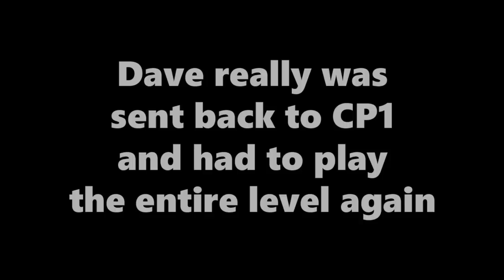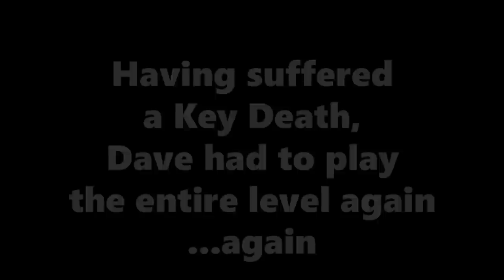This TROLL Level BROKE ME BEYOND REPAIR...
BearWare is a meanie.

Check out "There's Kool-Aid in my Beard" by BearWare with this code: H0Q-5JJ-C6G

HUGE thanks to Low On Life for editing this insanely long livestream into a video